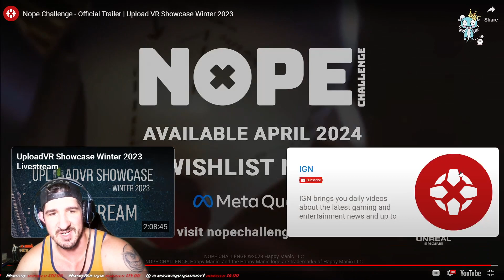Ninja Reacts to Nope Challenge Official Trailer